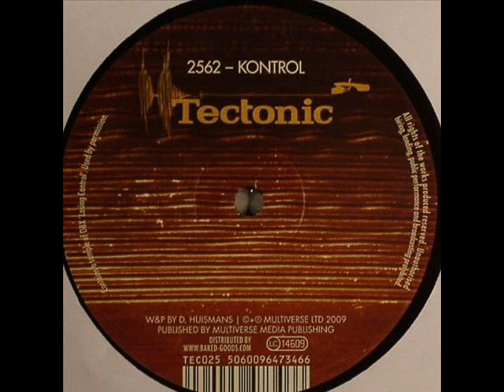2562 - Kontrol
Label: Tectonic
Catalog#: TEC025
Format: Vinyl, 12", 45 RPM
Country: UK
Released: 18 Mar 2009
Genre: Electronic
Style: Dubstep